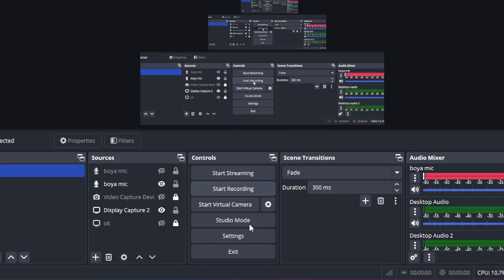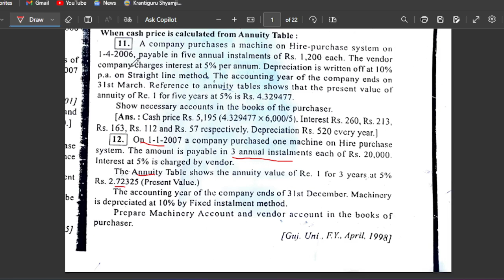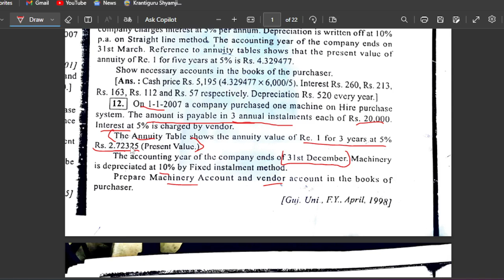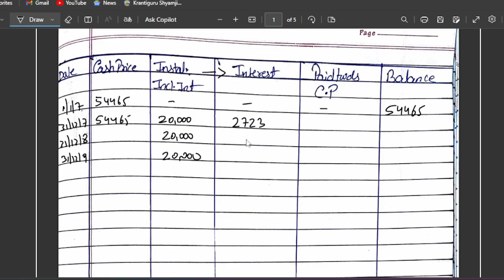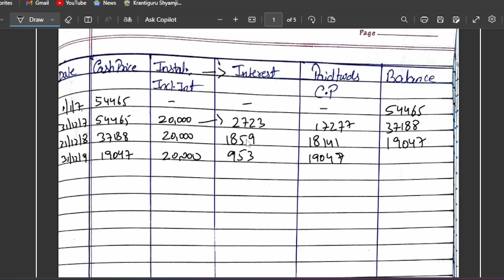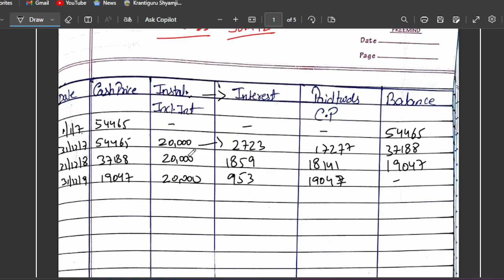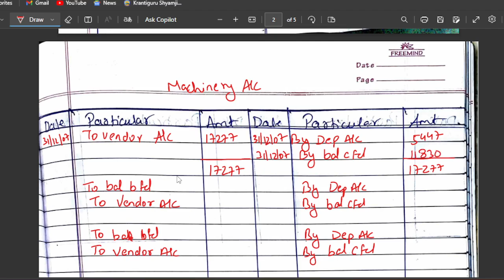LEC-11 | SUM NO.12 | Sem01|HIRE PURCHASE | Buss. Acting-01NEP2020 BCOM